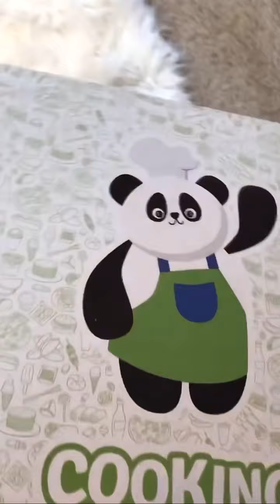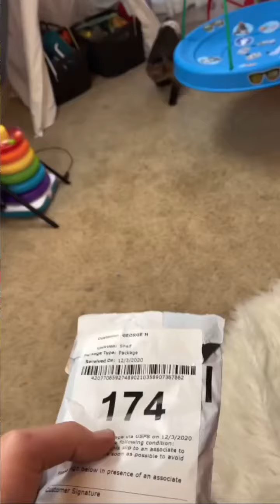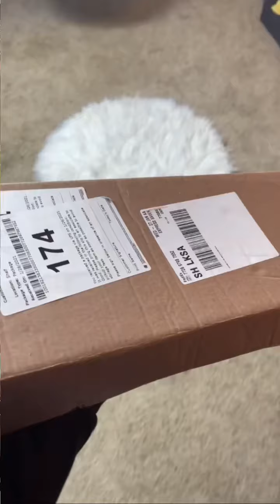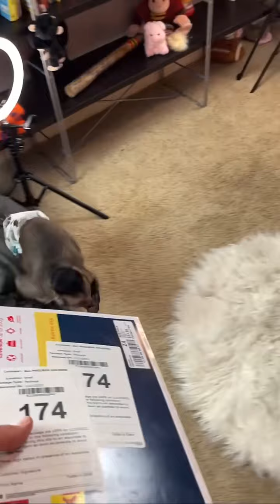Four Whole Minutes of “George You Got a Gift”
George was the gift 🥲